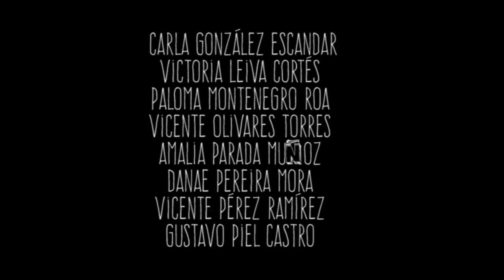LAS TRES ERRES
Dirección:
Stephanie Chamorro Opazo

Asistente de fotografía:
Sofía Huerta Gutiérrez

Letra, Música e Interpretación:

Armijo Castro Matías Enrique

Carvajal Sanhueza Antonia Carolina

Castro González Martín Alejandro

Cerda Valdés Vicente Tomás

Contreras Lizana Diego Andrés

Díaz Silva Francisca Salome

González Escandar Carla Paz

Leiva Cortés Victoria Ignacia

Montenegro Roa Paloma Almendra

Olivares Torres Vicente Felipe

Parada Muñoz Amalia Lissette

Pereira Mora Danae Ivania

Pérez Ramírez Vicente Gabriel

Piel Castro Gustavo Alonzo

Pradenas Vásquez Ruben Alonso

Santibañez Guerra Eliseo Alonso

Soto Garrido Sophia Belén

Valdés Cortés Valentina Belén

Verdugo Reyes Valentina Alexandra

Villalón Reyes Benjamín Ignacio

Programación de baterías, Sonido y Dirección Musical:
Sebastián Godoy Cornejo

Locaciones:
Comunidad Educativa American School
Parque Comunal El Trapiche
Puente Pelvín

Agradecimientos:
Elizabeth Silva Muñoz
Nazira Escandar Rifo
Mariana Cortés Valderrama
Lucía Cortés Retamal
Víctor Bahamondez Tapia
Fabián Meneses
Juan Martínez
Antonella Barrera
Cristobal Sandoval
Benjamín Troncoso
Vicente Saldaño
Matías Armijo
Fernanda Solar
Matías Opazo